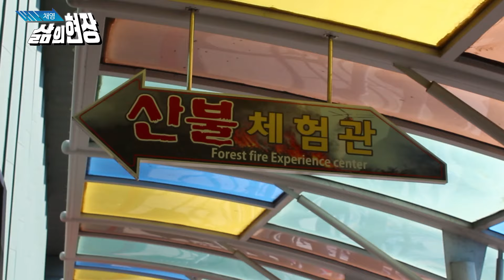[채영 삶의현장] 방탈출 게임 난이도 최상🤮(이젠 제발 집에 좀 가자...)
불길과 연기로 한 치 앞도 보이지 않는 건물을 탈출하라!!
경험해 보지 않으면 절대 느낄 수 없는 공포...
그래서 더욱 사전 안전교육이 필요하다는 걸 느낄 수 있었습니다ㅠㅠ

강원특별자치도 태백에서 펼쳐진
2023 대한민국 소방안전캠프는
내년에도 더욱 알찬 구성으로 돌아오겠습니다~!
안!전!!🫡